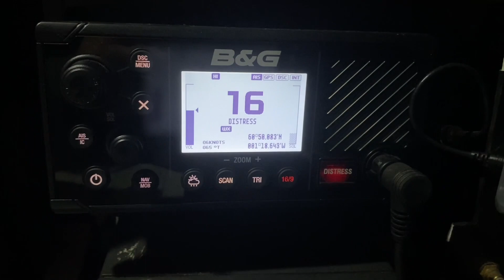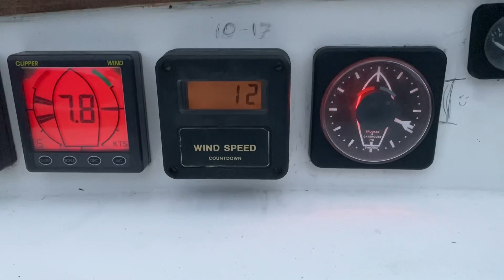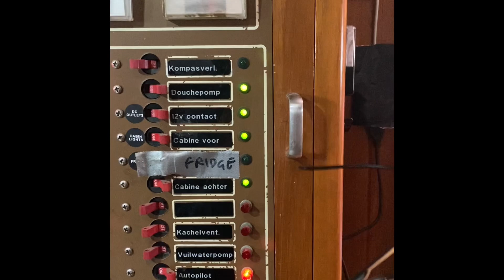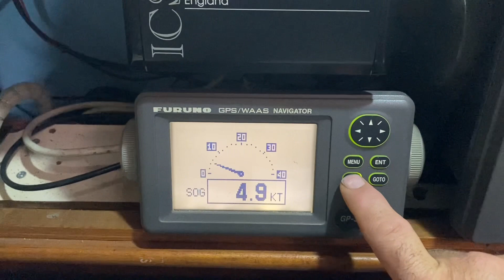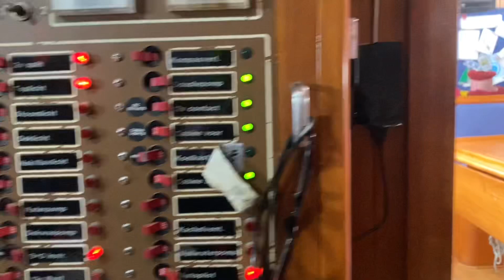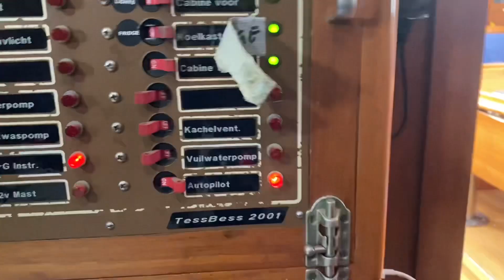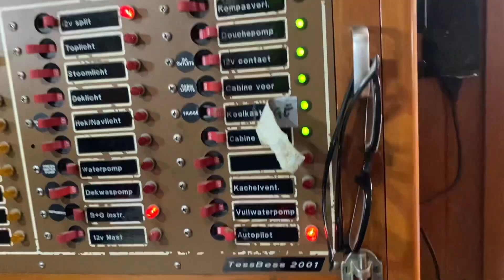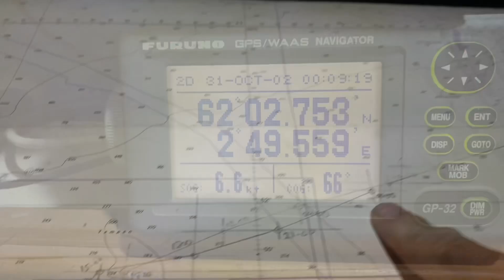North Sea passage to Norway, saying bye bye to Paragon.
After a few lovely days with Drake and Mo, we have the weather window we need to head for Norway, and the summer season of sailing can begin.